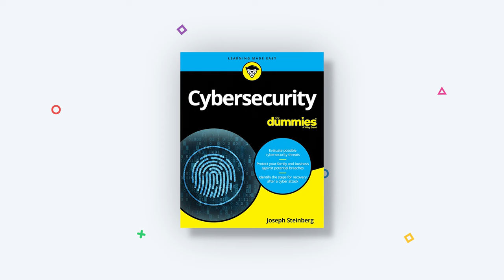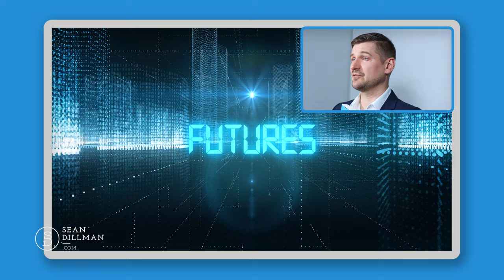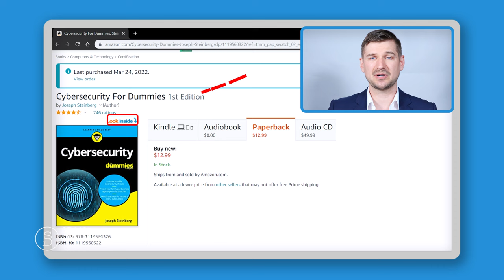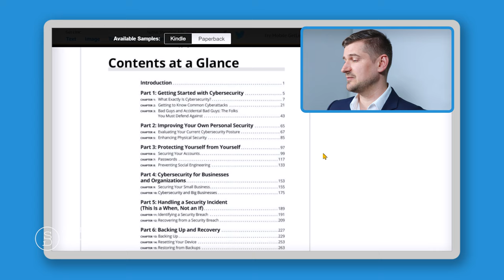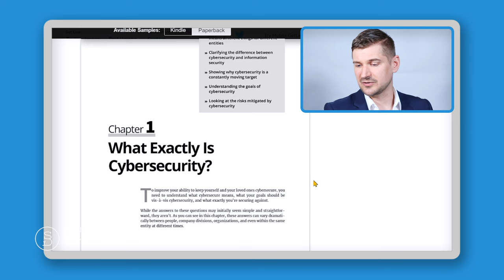🤖 Cybersecurity for Dummies by Joseph Steinberg (Book Review)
Welcome to my review of Cybersecurity for Dummies by Joseph Steinberg.

Cybersecurity for Dummies is a great book for anyone who is new to cybersecurity and wants a broad overview. It explains about different threats, explains what they are, how they work, and how you can protect yourself from them, including by taking the right steps before an incident occurs, while an incident is occurring, and after an incident occurs. If you are interested in cybersecurity for beginners or cyber security training for beginners, this book is for you.

It also provides great advice about the attitude that a person needs to take to deal with cybersecurity, including enhancing your security, securing your accounts, having good password hygiene, staying safe from social engineering scams, and not over sharing on social media.

The base audience for the book is beginners and the author doesn't assume that the reader has any specific sophisticated knowledge. The author assumes only that the reader has some basic computer know-how but that they're not an expert. The book is basically for anyone who wants to know more about cybersecurity in general and people who want specific tips, tricks, and directions.

The book is also comprehensive. There's a lot of information included and that's something that I love to see. If you're going to buy a book called '"Cybersecurity for Dummies", you're definitely going to be expecting a lot of information and you're going to be expecting that it's going to cover all kinds of areas. This book really does that and I think that that's a really great thing.

This book is also really easy to use. As with most Dummies books, the sections are really easy to find. They have big pages. Big text. Big margins. Lots of open white spaces on the page. There are also different kinds of icons that tell you if the author is offering a warning or a tip or suggesting something that you may want to remember later.

Also, as with most Dummies books, this book has lots of images and walkthroughs including step-by-step directions on some things. This can come in very handy, particularly for less sophisticated users.

With respect to the Audible version, I really liked how I could just walk around and listen to this book. I found the author BJ Harrison really easy to listen to. He was really clear. I liked his pacing. I think that for the most part everything was read correctly and that it came across that way.

Although I generally think that Cybersecurity for Dummies is a great book, I do have some complaints about it and if you would like to know more about those please see those sections in my review video.

CHAPTERS
0:00 Introduction
0:20 Purpose
1:23 Audience
1:59 Likes
2:29 Sound Advice
3:18 Comprehensive
3:34 Easy To Use
4:31 Lessons From Past
5:10 Visual Contents
5:36 Easy To Listen To
6:22 Dislikes
6:38 Content Choices
7:56 Missing Basics
8:44 No Images In Audible
9:03 Typos & Errors
9:57 Narrator Disconnect
10:21 Missing Final Pages
10:37 Duplicated Wording
11:40 Conclusion